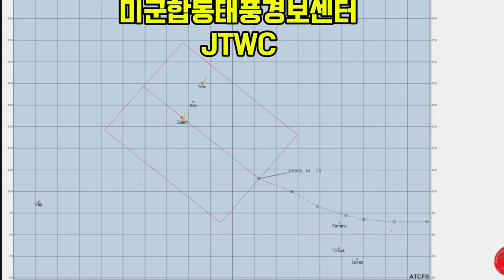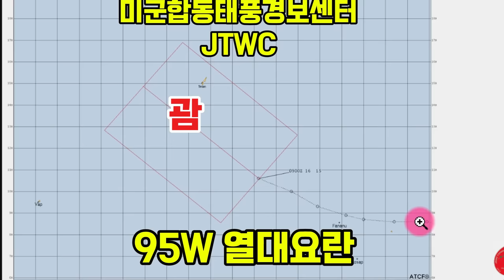역대급 태풍이 온다!한반도를 위협하는 쌍둥이 폭풍!